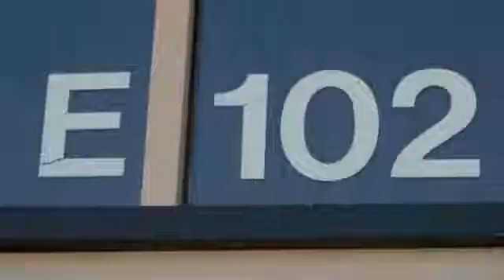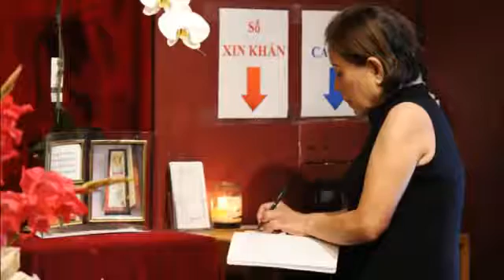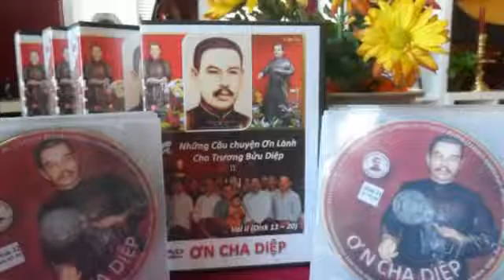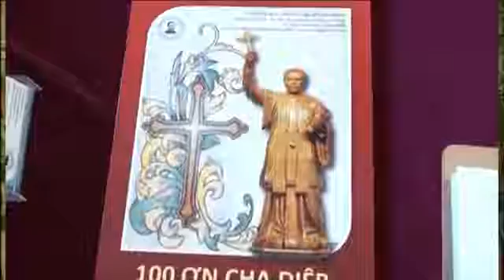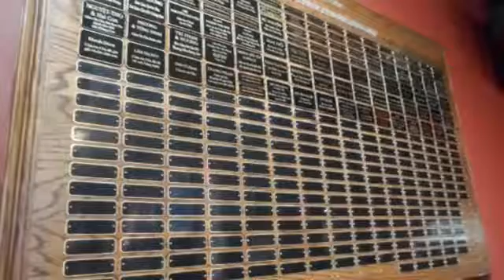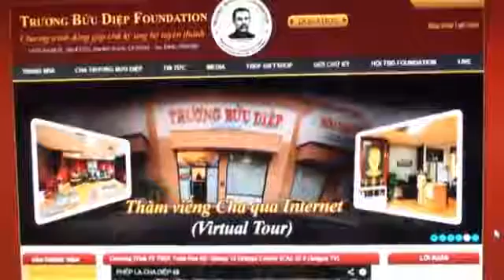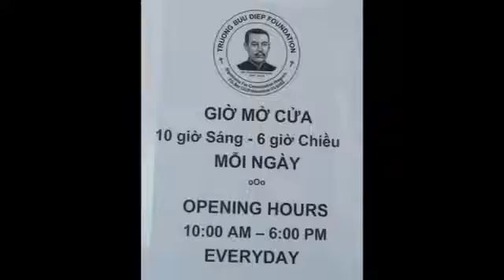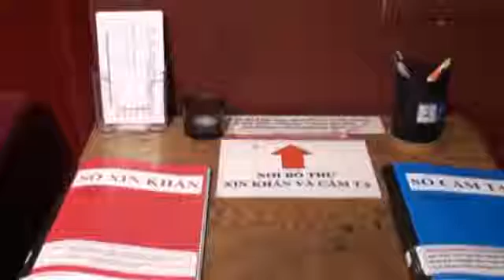PHÉP LẠ CHA DIỆP 77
Những ơn lành, phép la của Cha Diệp được các nhân chứng kể lại tại phòng thu Truong Buu Diep Foundation. 14231 Euclid St Ste E 103-105, Garden Grove, .